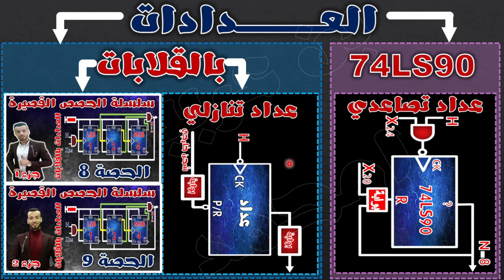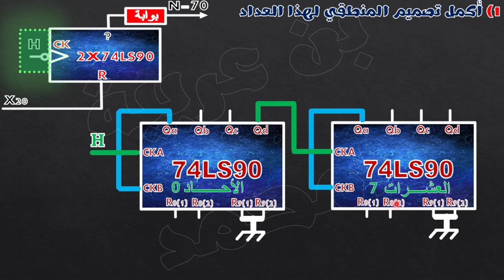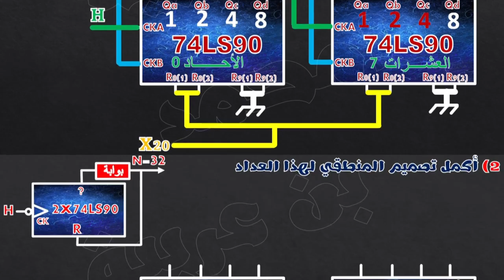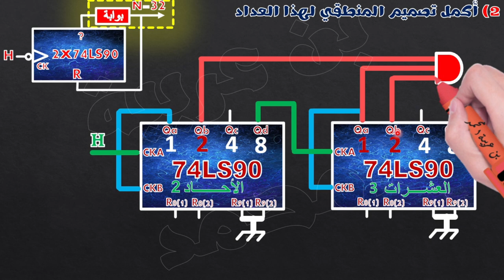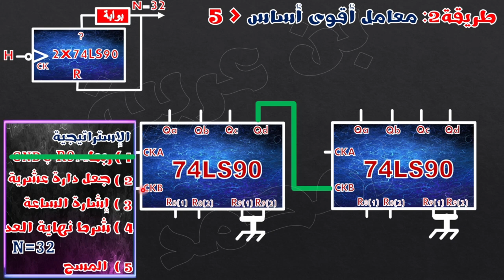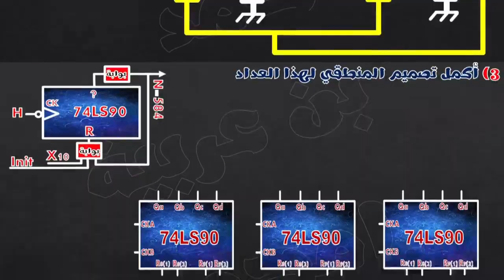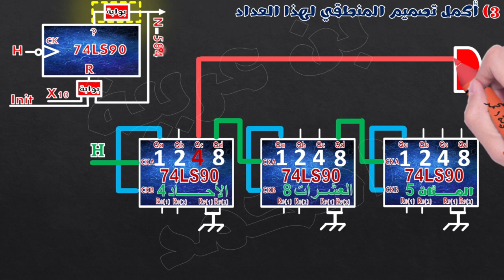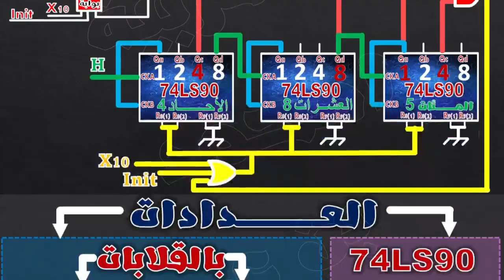♦️الحصة12:🔵أبسط شرح للعدادات بدارة 74ls90 جزء2 🔴